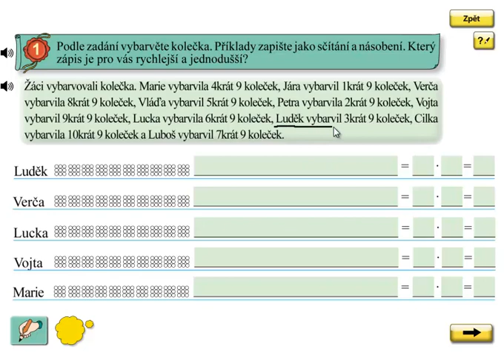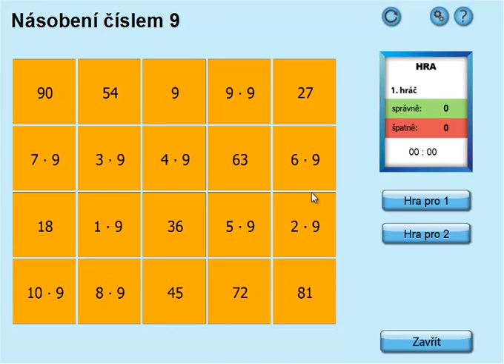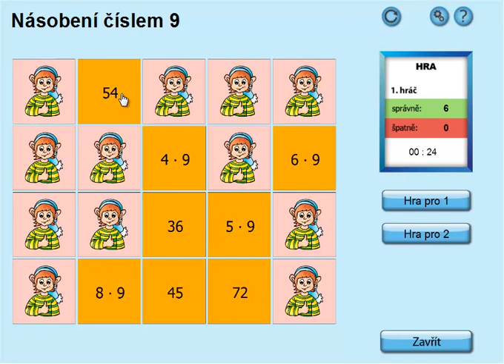Násobení 9; Matýskova matematika 6 díl, strana 58, cvičení 1